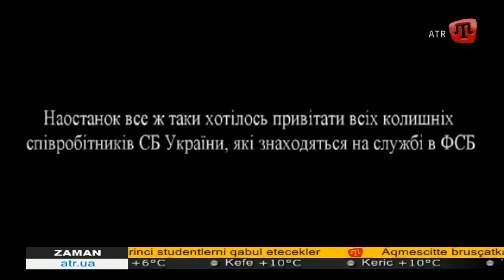25.03.16 ZAMAN QT 7:30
25.03.16 ZAMAN QT 7:30